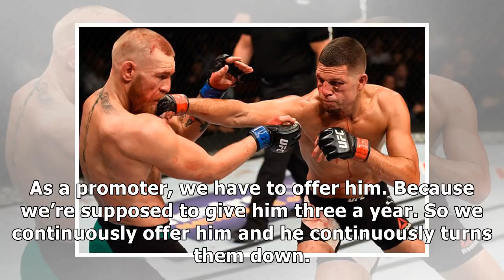Nsac head: no reason not to give boxing license to nate diaz